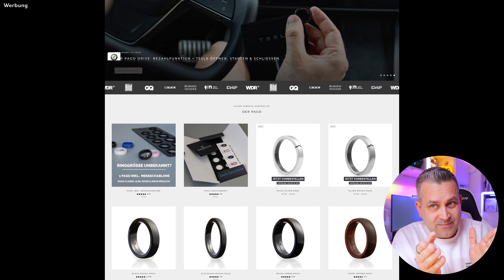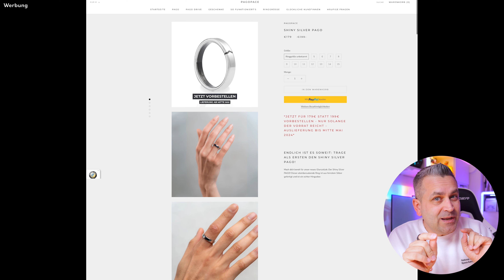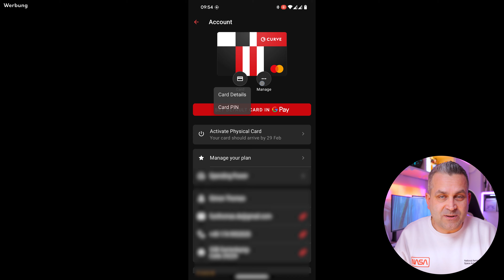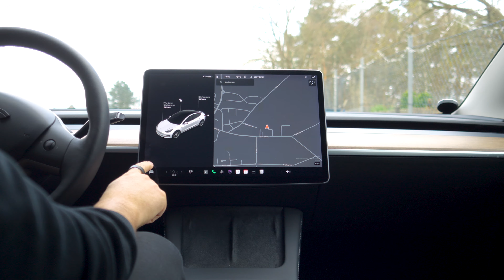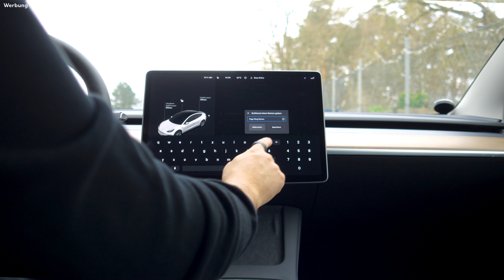Pago Ring im Test: Bezahlen & TESLA aufschließen mit einem Ring - So geht's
Bargeld ade! Mit dem Pago Ring bezahlst du kontaktlos und bequem mit deinem Ring. Entdecke in diesem Video die Vorteile des Pago Rings und wie einfach die Installation und Nutzung ist. Außerdem zeige ich dir, wie du mit dem Pago Ring dein Auto aufschließen kannst.
Verabschiede dich von Bargeld und Kreditkarten und erlebe die Zukunft des Bezahlens mit dem Pago Ring.

______ Video Inhalt_________________
00:00 Einleitung
00:41 Vorteile des Pago-Rings im Vergleich zum Smartphone und SmartWatch
03:30 Ausführungen - Farben und Größe des Pagopace
04:42 Laden der S3
04:51 Preise des Pago- Rings
06:00 Bezahlfunktion einrichten
08:10 Sicherheit
09:16 Was mit beim Pago nicht gefällt
09:22 Richtiges halten beim bezahlen
10:46 Pago-Drive im Tesla installieren

🎥  Kamera 1. Panasonic Lumix "DMC-GH6":

📹  Kamera 3. (Aktion- Kamera) "DJI Action 4":

📷  Kamera Gimbal "Feiyu SCORP 2 Gimbal":

⌚ Schreibtischuhr/LED Display "LaMetric" Time:

🚥 LED Licht-Bar die Sound darstellt:

🎤  Microphon Kamera:

* Die  Links in dieser Videobeschreibung können Afilliate-Links sein. Wenn ihr über die Links etwas kauft, bekomme ich eine kleine Provision, ohne dass sich der Preis für euch ändert. Danke für den netten Support!